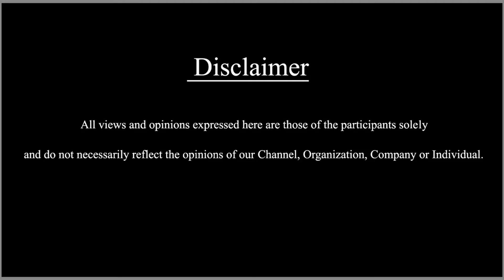ಗರುಡ ಸಿನಿಮಾ ತಂಡದಿಂದ ಪ್ರೆಸ್ ಮೀಟ್|| SDC World Kannada